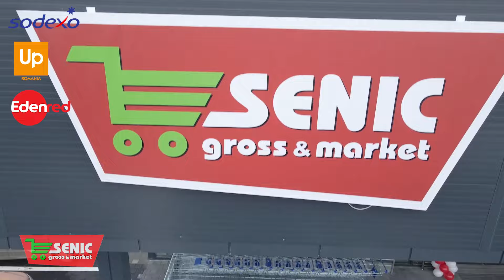Promotii Senic Slatina 3 iulie 9 iulie 2023